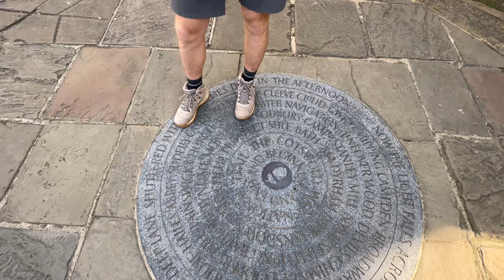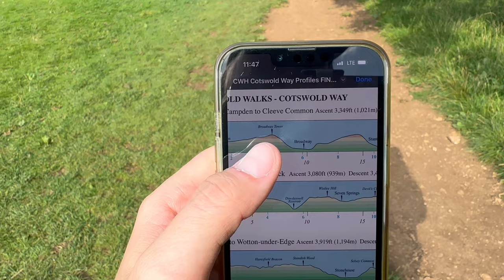DAY 1: Hiking the Cotswold Way (10 mile day)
AN EPIC FIRST DAY!

Come with us as we spend 9 days hiking 102 miles on the Cotswold Way.

The Cotswold Way is a long distance walking trail that runs between the town of Chipping Campden in the north and the city of Bath in the south.
With over 102 miles (164km) of magnificent views, ancient sites and beautiful villages, this trail offers a unique look at the English countryside!

Day 1 mini itinerary:
Start in Chipping Campden
Lunch in Broadway
End in Stanton
10 miles total